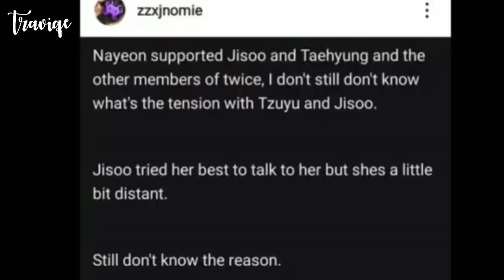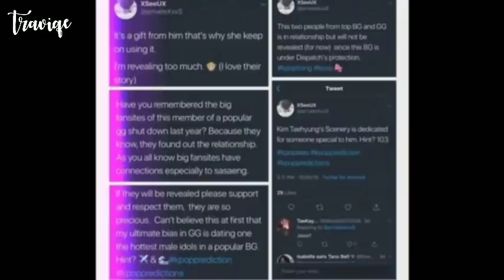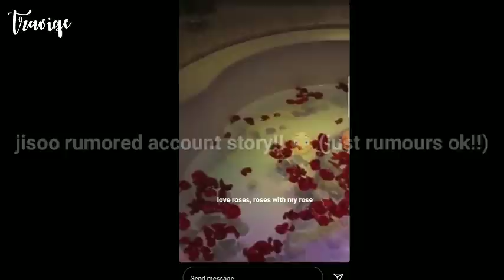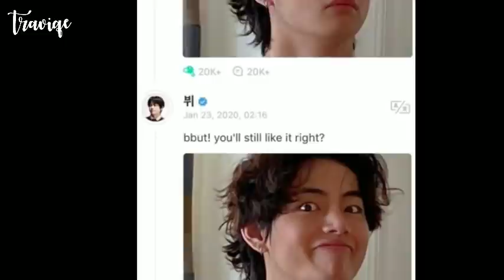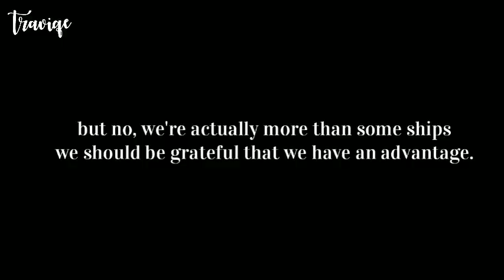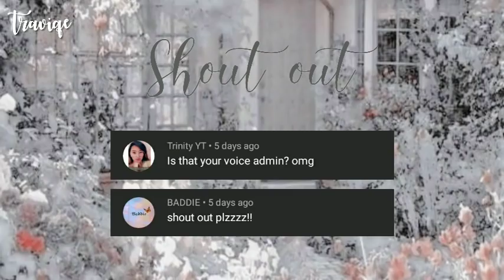VSOO PREDICTIONS [V & Jisoo] | Traviqe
Hi welcome to a new vsoo video!
This video i made can hurt some feelings out there (lol)

Credits:
Instagram post
YouTube Fancams
Music Creators

Editing App:
KineMaster